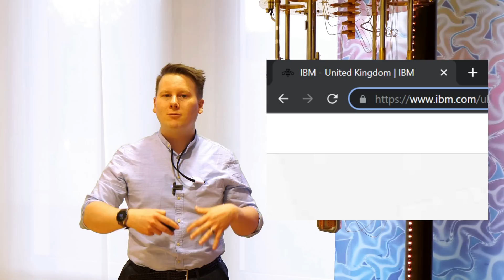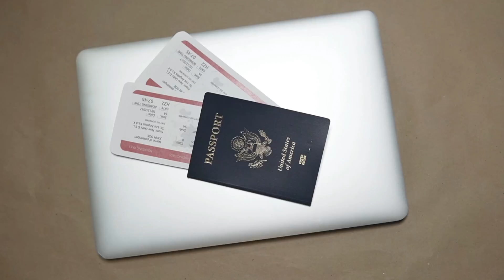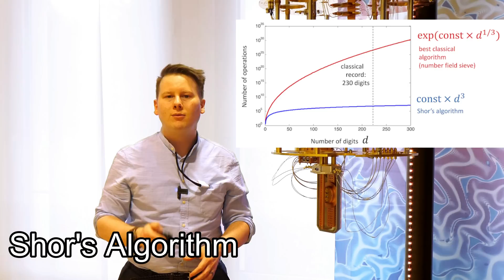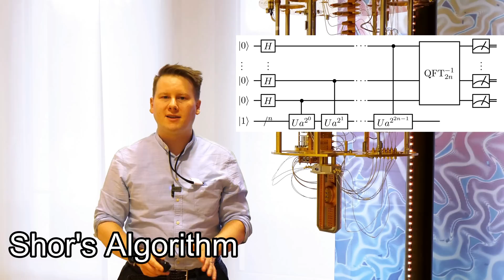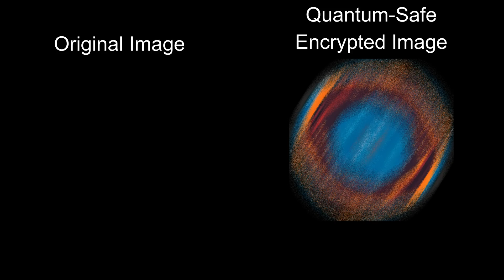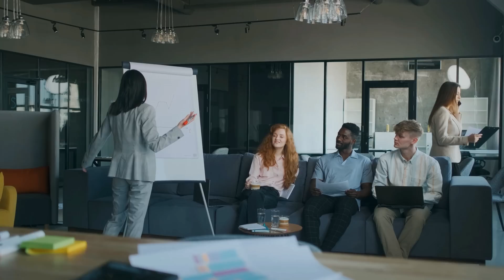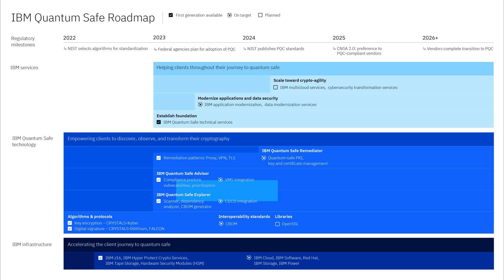Can We Stop Tomorrow's Quantum Hackers? Yes!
Ever wondered what it will take to protect us from the upcoming threat of quantum computers breaking cryptography? The building blocks are being put in place today, so we'll all be ready.

[00:00] Is my data safe?
[01:45] How we use Cryptography
[04:00] Shor's Algorithm
[05:55] Quantum-Safe vs Quantum Computing
[07:39] Already in Hardware
[09:30] Discovery, Observation, and Transformation
[11:32] Quantum Safe Roadmap

IBM Institute of Business Value Report: Security in the quantum computing era